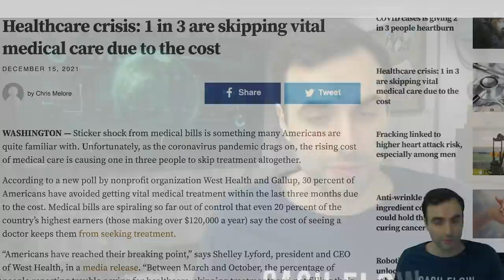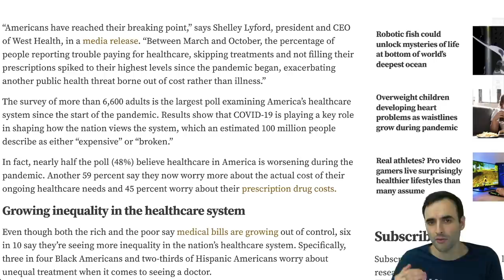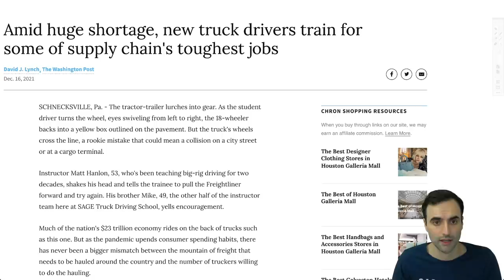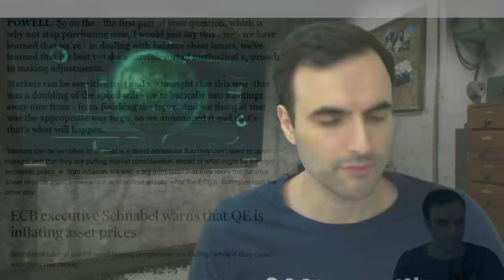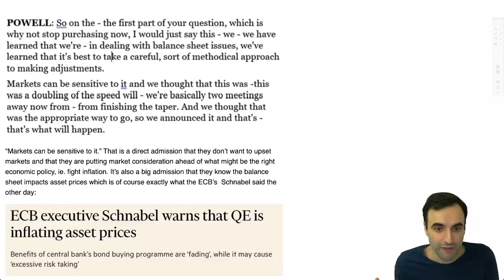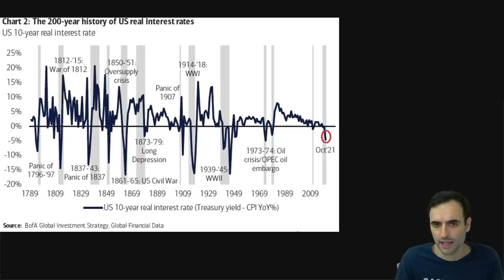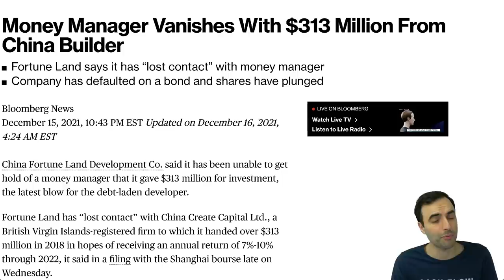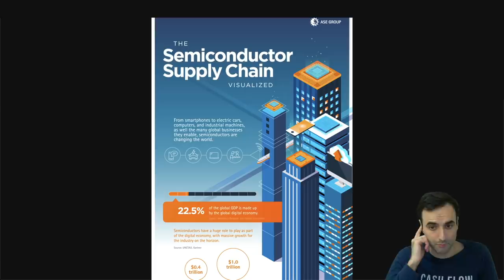Bigger Than Lehman and Can’t Be Fixed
7 CRITICAL TIPS FOR FINANCIAL EDUCATION. SIGN UP FREE:
TOPICS AND TIMESTAMPS:
Down We Go 0:00
ECONOMIC FALLOUT 0:50
COMMODITIES 10:06
CHINA’S CRISIS 11:44

With inflation going wild,  many are still unable to pay their debt.  The cost of goods is accelerating faster than their ability to earn. The real estate sector is on red alert. The U.S. consumer is maxed out. They need more stimulus in order to continue this economy. And of course, stocks need their artificial boost as well. The U.S. consumer is maxed out. Consumer sentiment is down heavily. Real estate continues to increase in price right now as we see low interest rates keep this going. There is upward pressure on markets right now globally because of the inflation of the money supply. As a result, we are finding prices of just about everything being higher. Money, cash, debt is coming into the markets at this time finding its way into stocks, bonds, real estate. Social security is running out of money. Pension funds are not keeping up with inflation. Natural gas and crude oil prices are rising as well as all energy and food prices.  Commodities are rising higher including oil, crude oil. Some believe there will be inflation while others suggest stagflation, and others suggest deflation. Inflation resulted in food prices rising, electricity, energy prices.